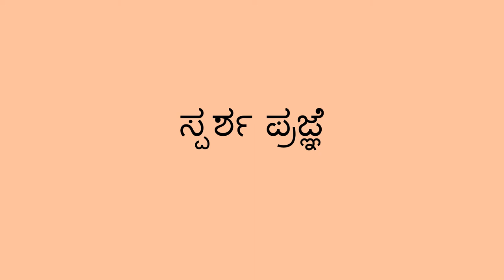ಸ್ಪರ್ಶ ಪ್ರಜ್ಞೆ - Sense of Touch (Kannada)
ವಿಭಿನ್ನ ಟೆಕ್ಷಚರ್ ಹೊಂದಿರುವ ವಸ್ತುಗಳನ್ನು ಹುಡುಕಲು ಮತ್ತು ಹೆಸರಿಸಲು ಮಗುವಿಗೆ ಕಲಿಸುವ ಮೂಲಕ ಅವರಿಗೆ ಸ್ಪರ್ಶದ ಪ್ರಜ್ಞೆಯ ಬಗ್ಗೆ ಕಲಿಯಲು ನೀವು ಸಹಾಯ ಮಾಡಬಹುದು.

You can help a child learn about the sense of touch by teaching them to find and name objects with different textures.